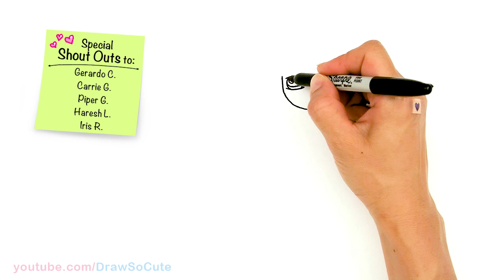How to Draw a Boy Basketball Player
DrawSoCute Learn HowToDraw a cute cartoon Boy Basketball Player easy, step by step drawing tutorial. Chibi cute African American Boy drawing holding a basketball, wearing a jersey.
•Copic Markers

★Learn How to Draw the EASY, Step by Step Way while having fun and building skills and confidence. Learning videos for children of all ages.